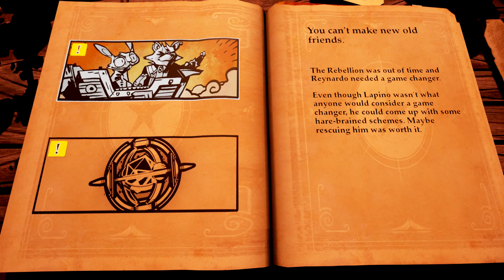First Look: Stories: The Path of Destinies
Sea Otter

★ Game Information ★
• Title: Stories: The Path of Destinies
• Developer: Spearhead Games
• Publisher: Spearhead Games
• Genre: Action, Adventure, RPG, Indie, Fantasy